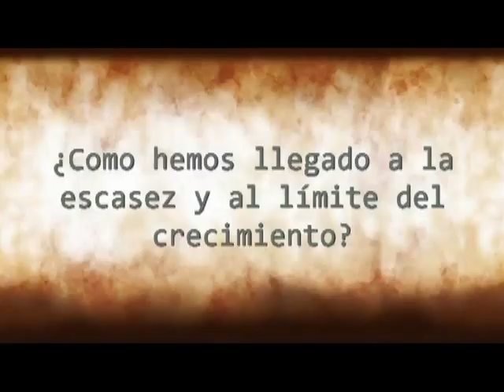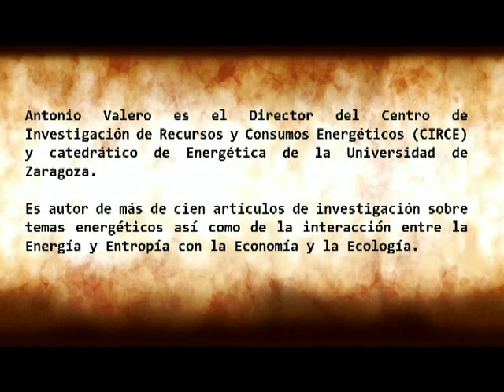Antonio y Alicia Valero. Entrevista curso Límites del crecimiento, Valladolid, septiembre 2011.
En septiembre de 2011, Valladolid en Transición entrevistó a varios profesores e investigadores, en la línea del decrecimiento, en el marco del curso de verano "Límites del crecimiento: recursos energéticos y materiales" de la Universidad de Valladolid, en el que quedaron patentes los límites del actual modelo de desarrollo y la urgente necesidad de una transición a una sociedad posfosilista y ecológica.

Antonio Valero es el Director del Centro de Investigación de Recursos y Consumos Energéticos (CIRCE) y catedrático de Energética de la Universidad de Zaragoza. Es autor de más de cien artículos de investigación sobre temas energéticos así como de la interacción entre la Energía y Entropía con la Economía y la Ecología.

Alicia Valero es Profesora del Departamento de Ingeniería Mecánica de la Universidad de Zaragoza e investigadora del CIRCE. En su tesis doctoral evaluó y demostró que en el siglo XXI habremos agotado las más importantes reservas minerales del planeta si no realizamos una rigurosísima política de reciclado de metales y otros minerales estratégicos.

Para realizar las entrevistas, colaboramos estrechamente con los organizadores: el Grupo de Energía y Dinámica de Sistemas de la UVa, formado por un grupo de profesores e investigadores con trayectoria previa en el estudio de los temas ambientales e implicación personal en la ecología y la cooperación al desarrollo, que tratan de acercar sus preocupaciones como ciudadanos del mundo a la investigación académica en la Universidad.